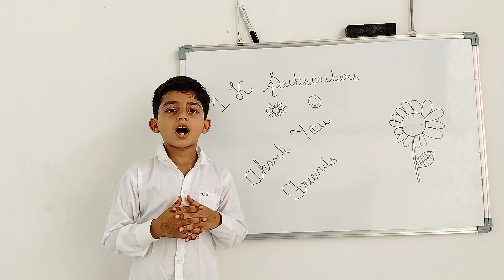1K subscribers ❤️ @AVNGlory Thankyou friends video